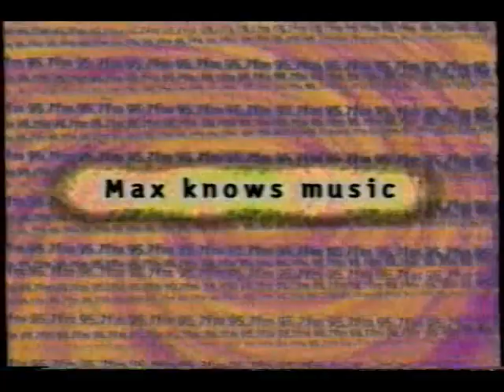May 1998 Max 95 7 Radio Commercial